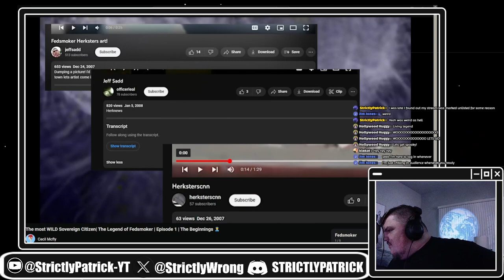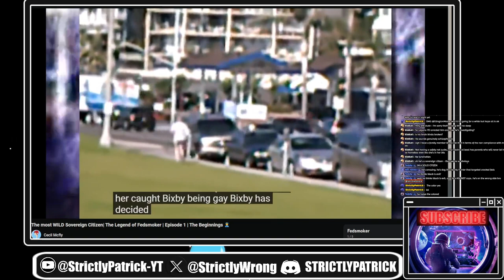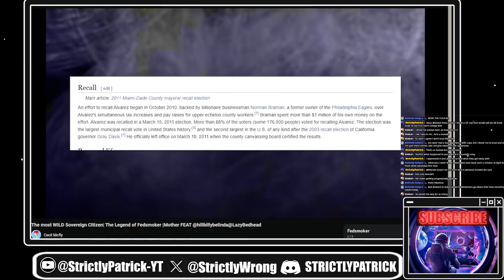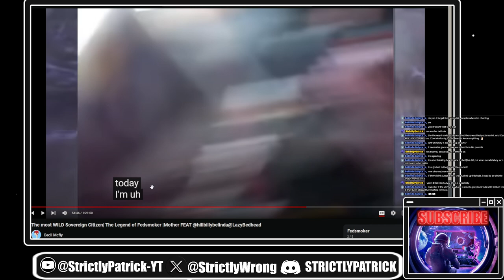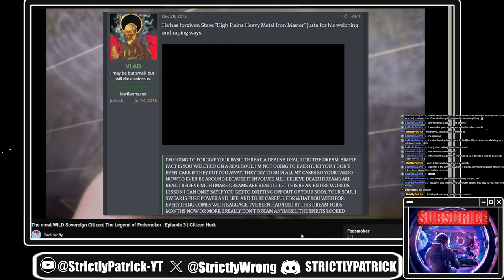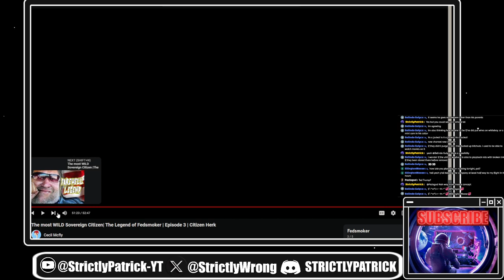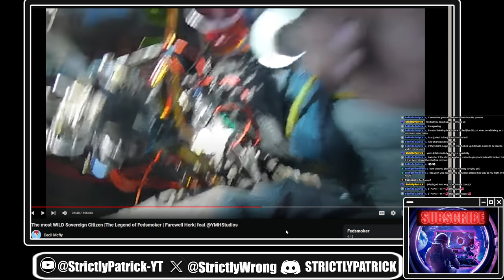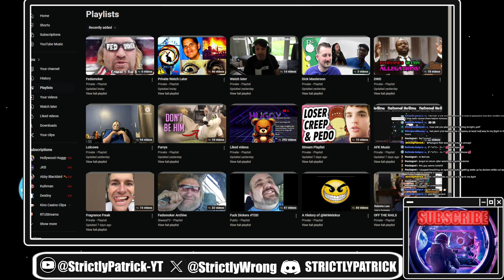FedSmoker | LIVE Reaction to @CecilMcfly Documentary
Join us for a LIVE stream discussion on Cecil McFly's epic documentary series "The Legend of Fedsmoker"! We'll be diving deep into the internet lore, uncovering the truth, laughs and sharing our reactions.